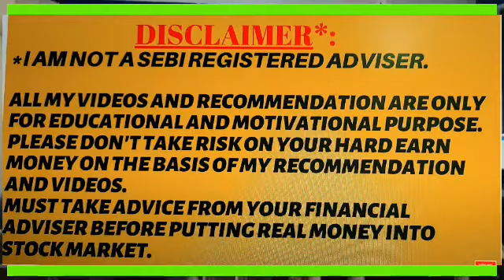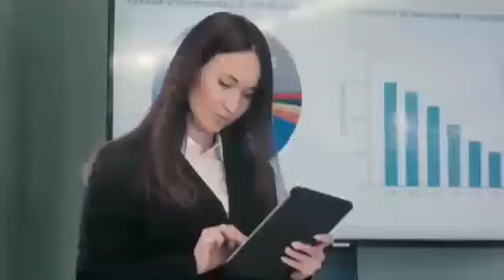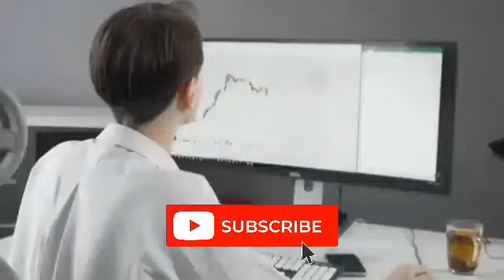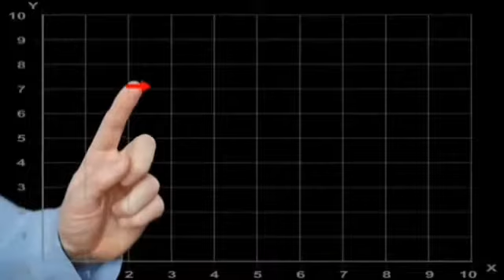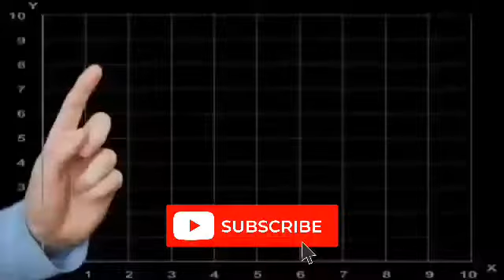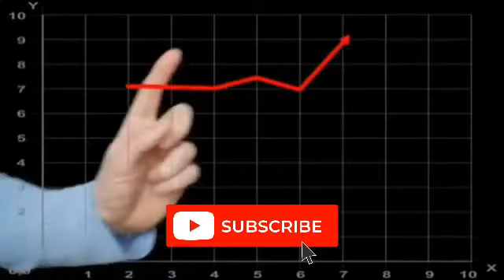Dash 2 Trade $3 price prediction. Dash 2 Trade next 10X crypto listing on binance. how to buy d2t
The Dash 2 Trade presale has raised over $2.5 million only a week after beginning. This puts it halfway towards completing the second stage of its sale, at which point its price will rise from 0.05 USDT to 0.0513 USDT.

Based on Ethereum, Dash 2 Trade is a trading intelligence platform that provides its users with real-time analytics and social trading signals for the cryptocurrency market. It's due to launch in the first quarter of 2023, which is when its native D2T token will list on exchanges, potentially making a sizeable profit for its early investors.

Dash 2 Trade Signals Platform Raises $2.5 Million in Presale – How to Buy?
Dash 2 Trade's presale will occur over nine stages, with the current (second) stage due to end once $5,166,000 has been raised. This is likely to happen fairly soon, given that it has already raised over $2.5 million in a week.

Interested investors can participate in the presale simply by heading over to dash2trade.com and connecting their wallets. From there, they can purchase D